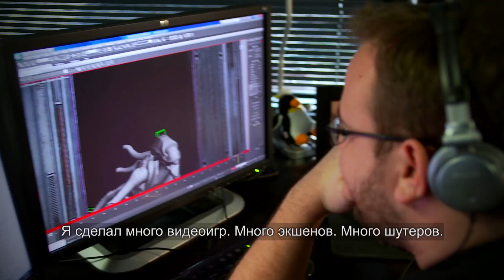Aliens: Colonial Marines — дневники разработчиков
Разработчики обещают, что игра будет очень страшной и атмосферной, а также рассказывают о локациях, которые уже знакомы фанатам "Чужих" по фильмам и будут в игре.

Aliens: Colonial Marines
Жанр: экшен
Платформа: PC, PlayStation 3, Xbox 360, Wii U
Издатель / Разработчик: SEGA / Gearbox Software
Дата выхода: 2013 г.